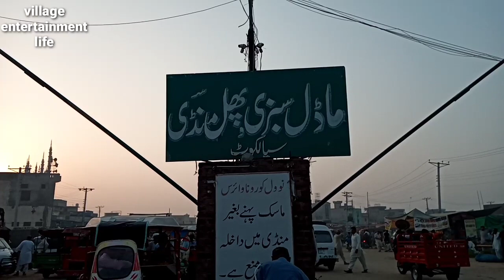Sialkot sabzi mandi /Green Market Sialkot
Well come to my you tube channel

Friend aj ki mery is video me ap ko dikhai gy ky sialkot sabaz maundi ki kia sorate hall ha i hope ap ko video pasnd aye gi to friends video to end tak lazmi dekhen

Feiends mery facebook page ko bi like and follow karen

Allah hafiz